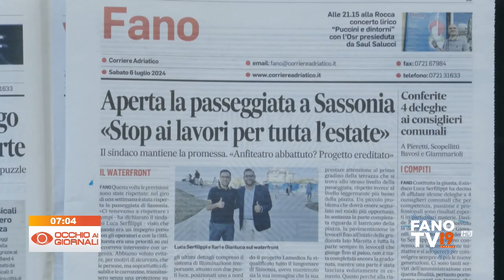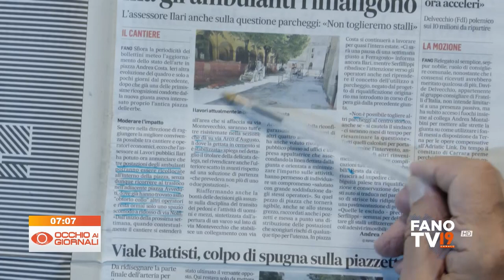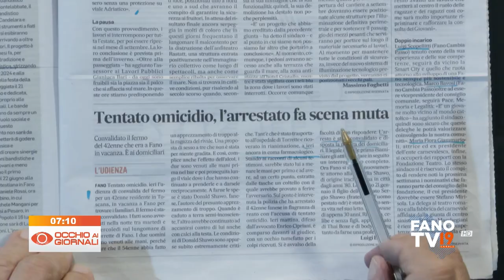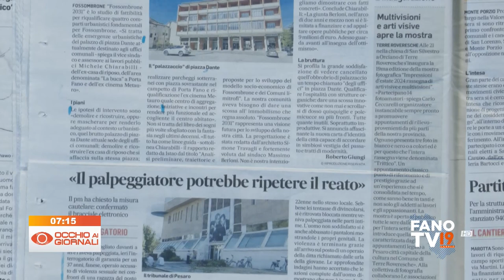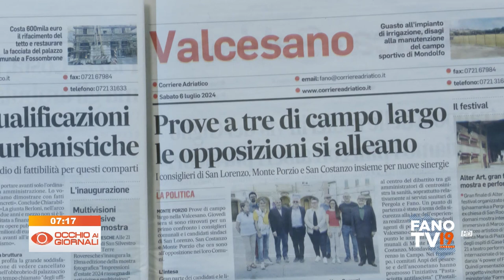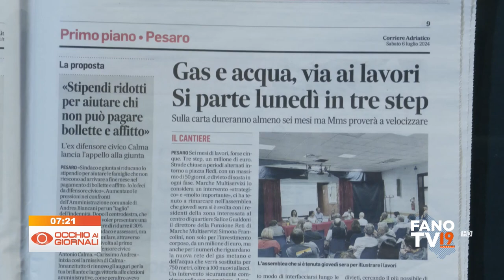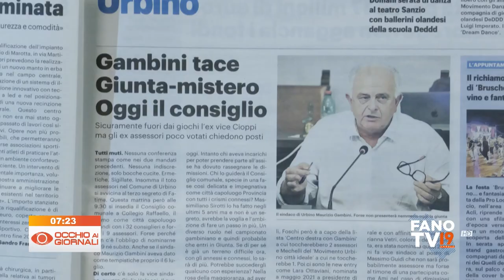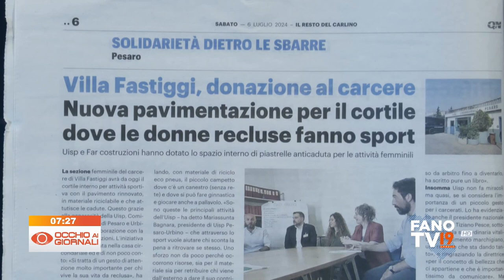Occhio ai Giornali 6 luglio 2024